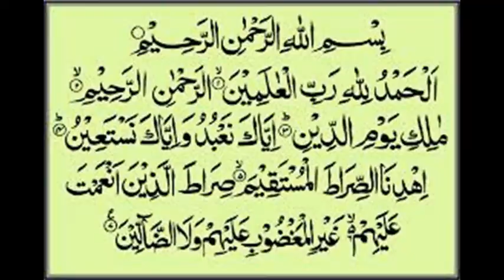Aulad Ki Tarbiyat Na Karne Ka Akherat Me Kya Natija Hoga By Adv. Faiz Syed